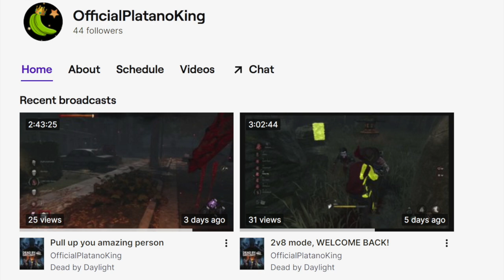Oni uses his "Leverage" on injured survivors - DBD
I played as The Oni and I used the buffed perk, Leverage, which causes survivor healing speed to be reduced by 50% and the other perk, Sloppy Butcher, forces survivors to attempt to finish healing or they lose all of their progress.

If the survivors perform certain interactions they will also drop more blood orbs when they are injured which allows me to have more opportunities to use Oni's power, Yamaoka's Wrath.